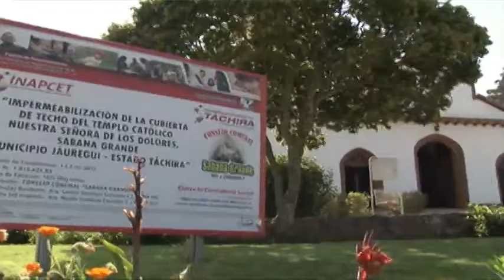Recursos en manos del Poder Popular